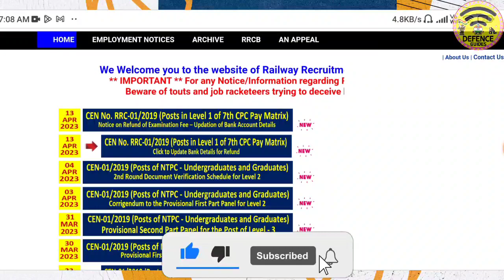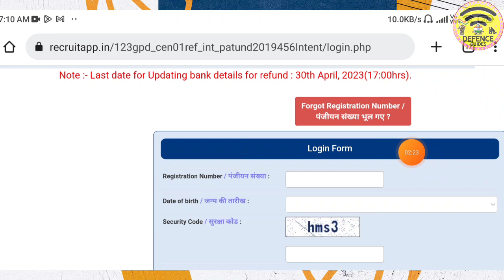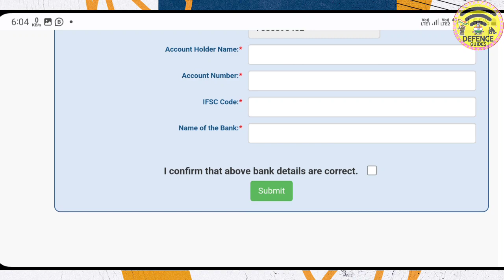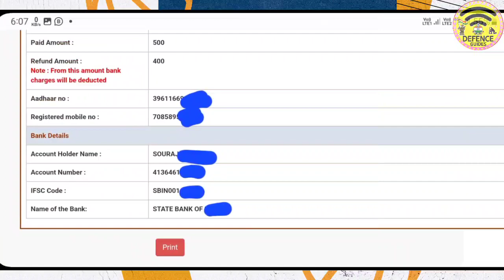Railway Group D Application Fee Refund 2023🎉RRB Group D Fee Refund 2023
Defence Guides:-
jobs tripura jobs tripura channel sarkari naukri sarkari results Tripura job news Tripura job news 2023 Tripura latest job vacancy govt job vacancy 2023 12th pass jobs in Tripura Graduation jobs in Tripura